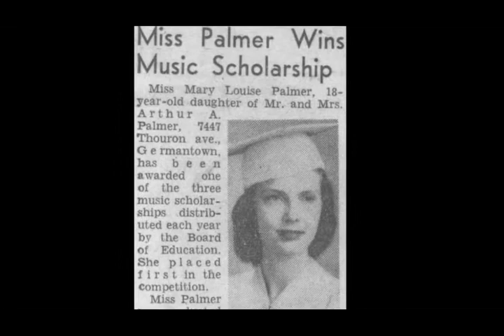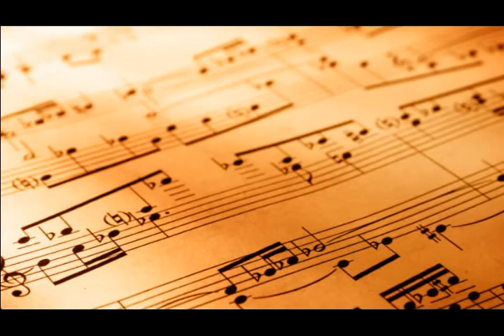Mary Louise Herrick: A Musical Tribute Part 1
This musical tribute (parts1,2, and 3) hopefully conveys how my mother used music to inspire and empower others. The background music helps to give us insight into her dream and her passion for utilizing music as an interpretive tool to touch the souls of listeners and performers. She had a wonderful gift for musical interpretation and conveyed much feeling-ful-ness in each musical work.

The beginning of the slide show portrays the ancestral influence and emphasis on musical performance for her and her siblings.  The slides are so well timed to the soundtrack, that it almost seems as if the sound track was composed for the slides. The next chapter walks the viewer through her life and achievements until marriage. The sounds of hand bells accentuate her love of the instruments and their incorporation into many of her musical services.

The following chapter concentrates of the majesty and power of skillfully played pipe organ. The scenes transitioning by give a feel for the many awesome, acoustically-live sanctuaries and organ halls that my mother brought me to while she was a Dean of the NE chapter of the American Guild of Organists.

Part 2 (in the next video segment) of this musical tribute conveys her enthusiastic spirit, creative drive, and dedication to choral directing. The scenes and energy of the soundtrack remind me of our many choir performances and our participation in grand summer performances at the Berkshire Choral Institute in Massachusetts.

The last chapter (part 3) of this tribute shows what a loving mother she has been. It is an opportunity for each of us to reflect on giving thanks to those who cared for and taught us in our lives. We thank you, Mom, for your loving guidance and support.